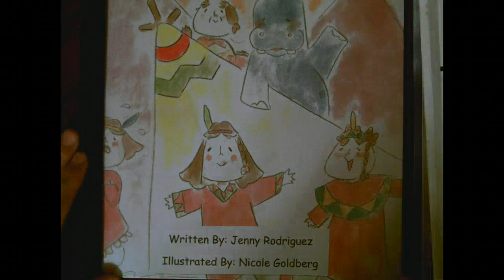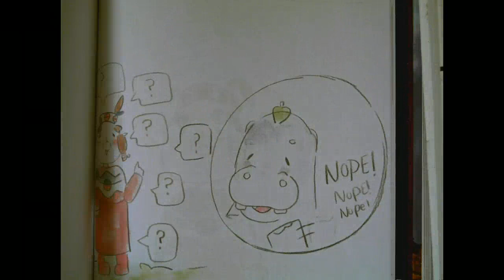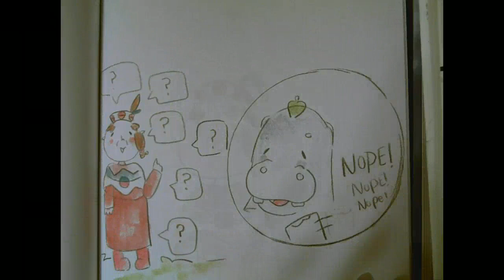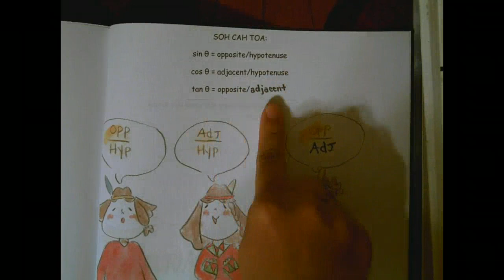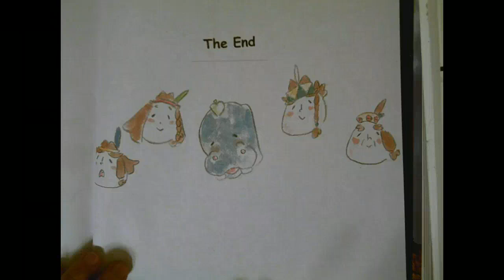SOH CAH TOA Story